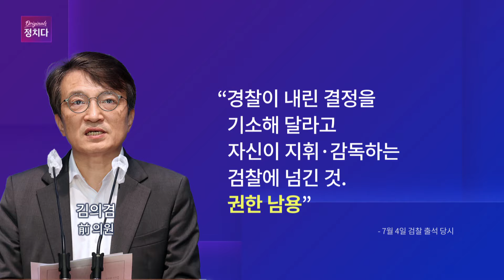[시사쇼 정치다] '청담동 술자리 의혹' 제기 김의겸 결국 불구속 기소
서울중앙지검 형사7부(부장 권성희)는 김의겸 전 더불어민주당 의원과 강진구 전 더탐사 대표를 정보통신망법상 명예훼손 혐의로 불구속 기소했다고 12일 밝혔습니다. 이른바 ‘청담동 술자리 의혹’ 사건 발생 약 2년 만이자 경찰이 송치한 지 11개월 만인데요. 검찰 관계자는 경찰에서 사건을 넘겨받은 지 약 1년이나 소요된 데 대해 “명예훼손 외에 다른 범죄혐의를 검토해야 했고, 관련자도 많았다”고 말했습니다. 한동훈 대표가 김 전 의원과 더탐사 등을 상대로 낸 10억 원 손해배상 소송은 오는 10월 16일에 1심 선고가 있습니다. 자세한 사항은 시사쇼 정치다를 확인하세요.

📡 월~금 06:50 강스라이팅 (유튜브)
📡 월~금 07:30 뉴스퍼레이드
📡 월        08:40 네트워크 매거진
📡 월~금 09:00 신통방통
📡 월~금 10:20 강펀치 (유튜브)
📡 월~금 13:00 보도본부 핫라인
📡 월~금 14:30 사건파일 24
📡 월~금 17:20 시사쇼 정치다
📡 월~금 21:00 뉴스9
📡 월~목 21:50 윤정호의 뉴스 더 (유튜브)
📡 토~일 14:00 뉴스현장
📡 토~일 17:40 시사쇼 정치다
📡 토~일 19:00 뉴스7